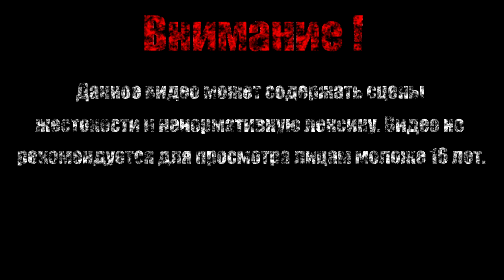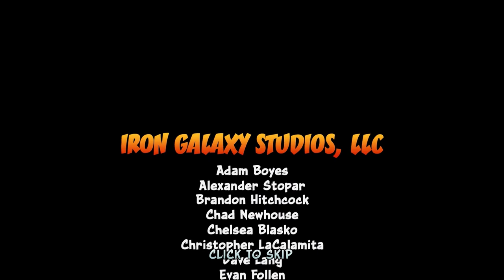НИКЧЕМНЫЙ БОСС【Crash Bandicoot 2】#6 (Финал)